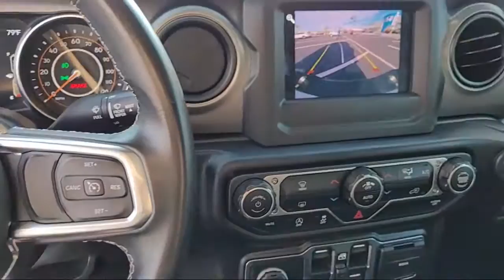2020 Jeep Gladiator Sport S San Diego El Cajon Chula Vista Mission Valley Santee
2020 Jeep Gladiator Sport S Stock Number: 99577 Vin:1C6HJTAGXLL128432.